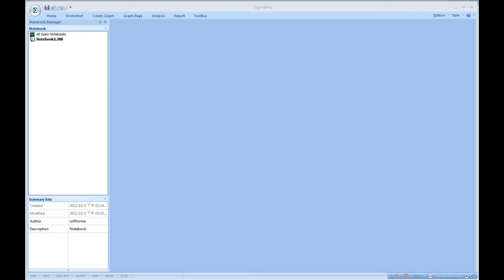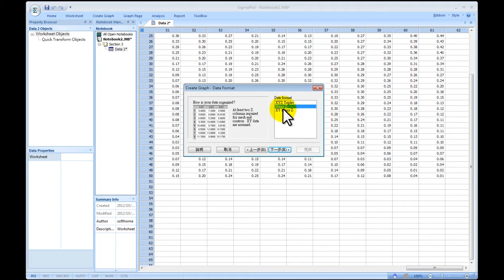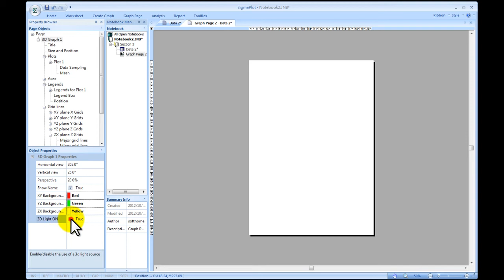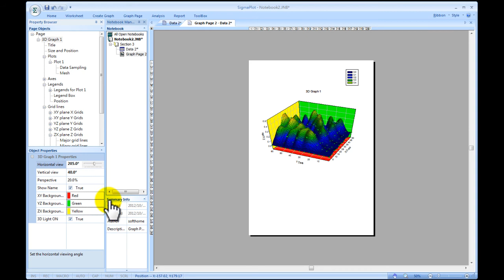SigmaPlot Mesh 1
Tutorial for SigmaPlot: Mesh 教學範例

13F, NO. 55, SEC.1, CHIEN KUO N-ROAD, TAIPEI, 10491,TAIWAN ROC
本公司為 原廠授權之臺灣獨家代理商    原廠之授權經銷商
臺北市中山區建國北路一段五十五號十三樓 臺灣 中華民國
1.教育訓練  2.技術服務  3.教學範例  4.動畫影片